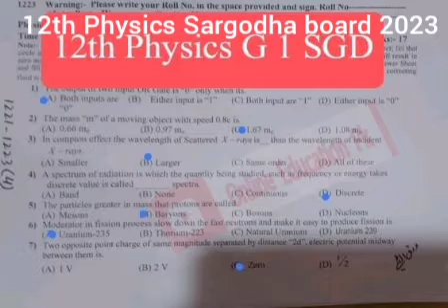12th Sargodha Physics Paper 2023 First Time group 1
12th Sargodha Physics Paper 2023 First Time group 1, 12th Physics Paper Sargodha 2023, Physics Paper Sargodha 2023, Sargodha board Physics Paper Class 12th